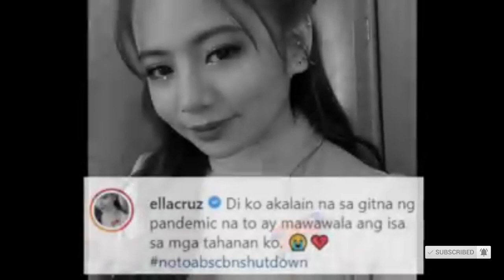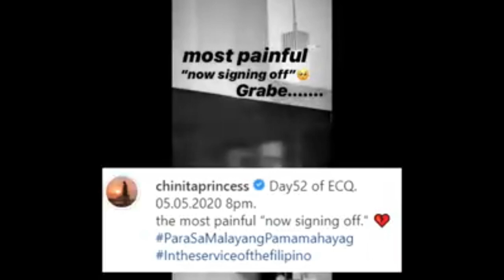REACTIONS NG MGA CELEBRITIES SA PAG SHUTDOWN NG ABS CBN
Pinoy Celebrities REACTION sa Pagsasara ng ABS CBN! (ABS CBN SHUTDOWN)

narito din ang video clips ang mensahe ng mensahe ng President at CEO na si Carlo Katigbak ang pagkakaisa at pagtutulungan ng bawat Kapamilya.